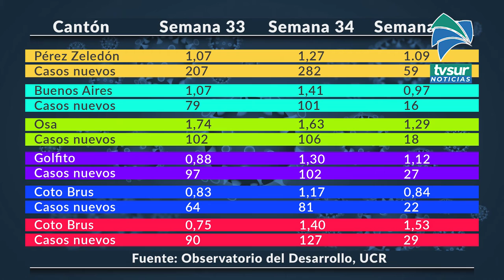Buenos Aires y Coto Brus bajaron su tasa de contagio a menos de uno por ciento